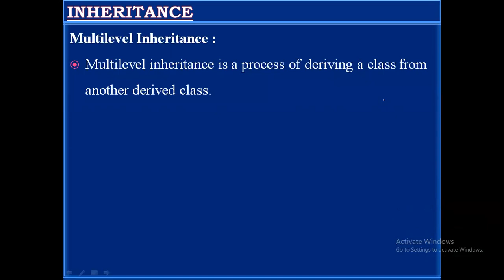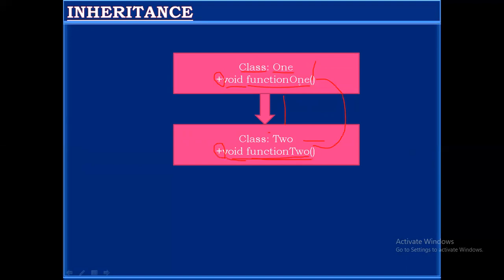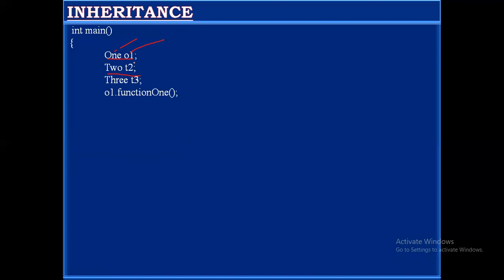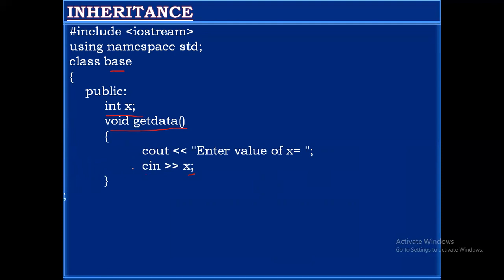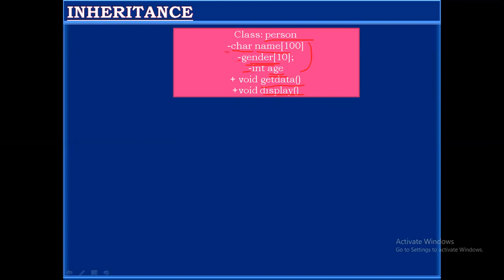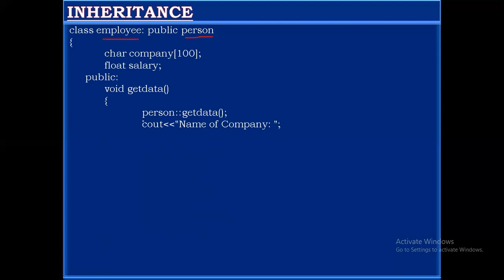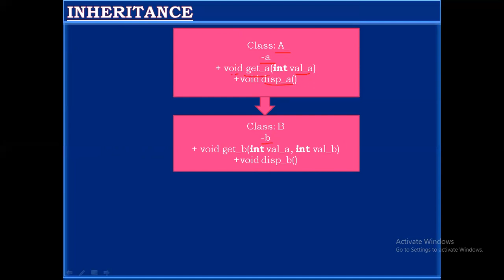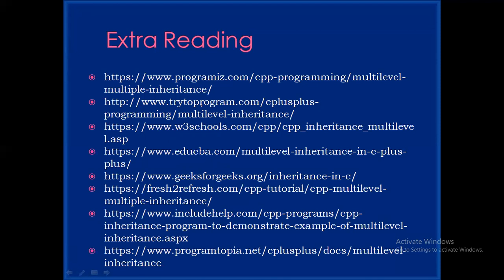Multi level inheritance‼️( Lecture-20)